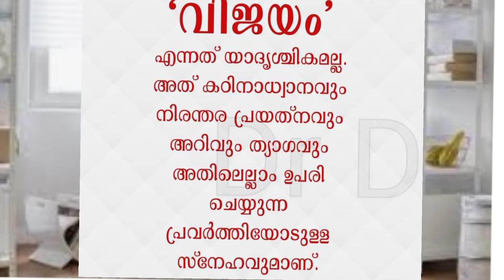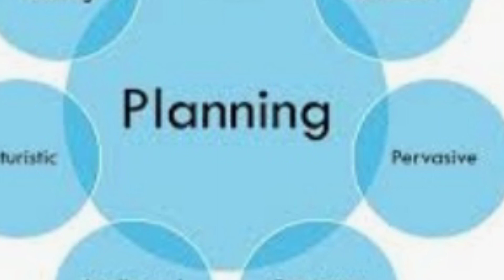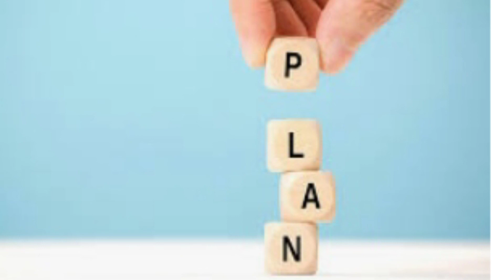💯% focus ചെയ്തു പഠിക്കൂ/എത്ര മനസ്സിലാകാത്തതും എളുപ്പത്തിൽ പഠിക്കാം